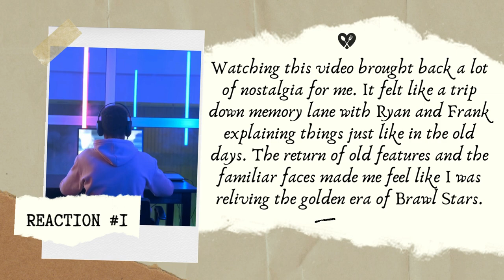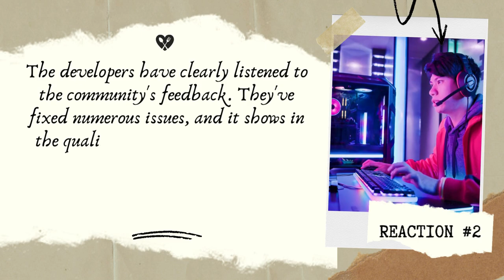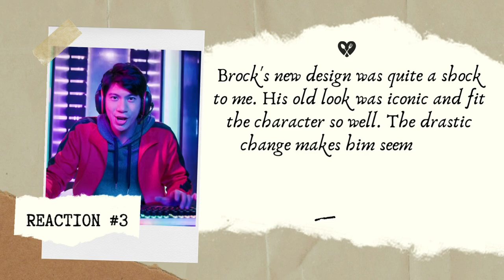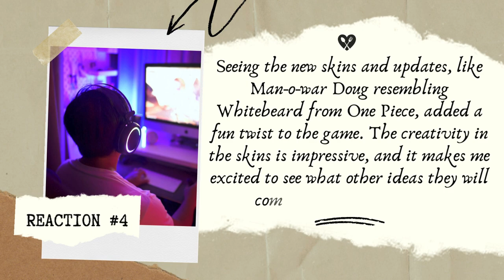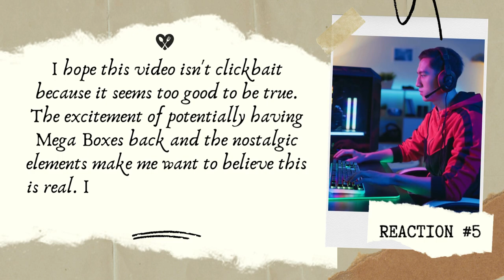Mega Boxes Are Back!! By Brawl Stars [Best Moments Reaction]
Mega Boxes Are Back!! By Brawl Stars [[Best Moments Reaction] By Trend Boss]